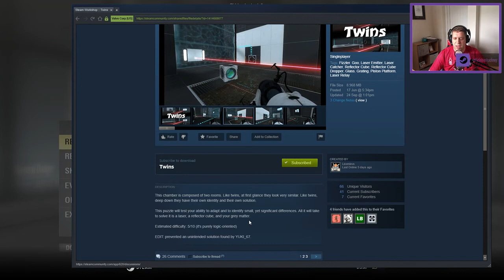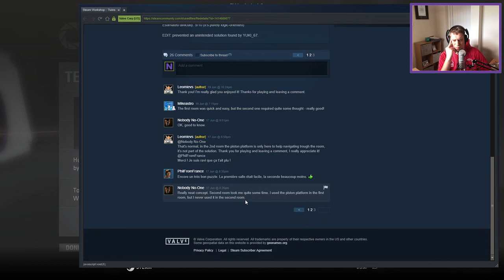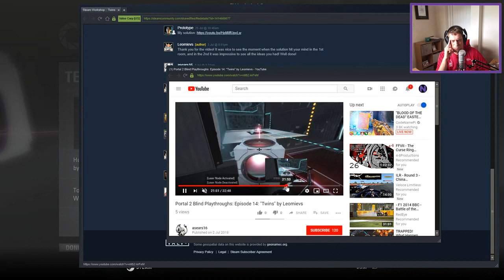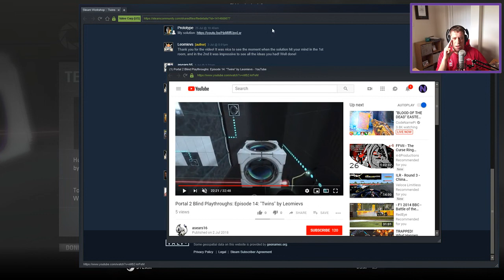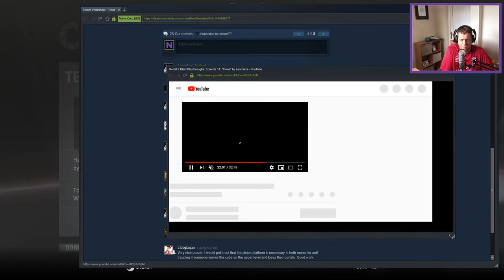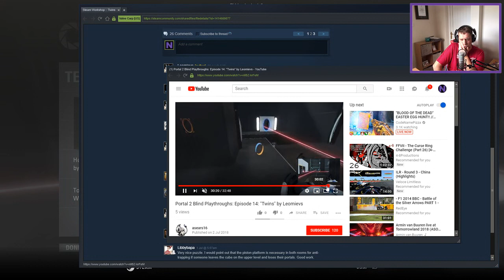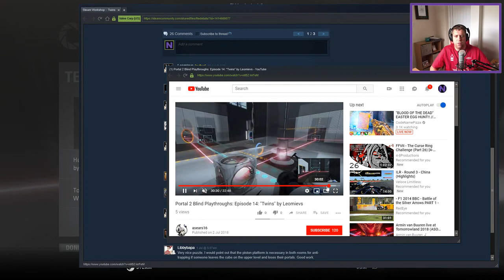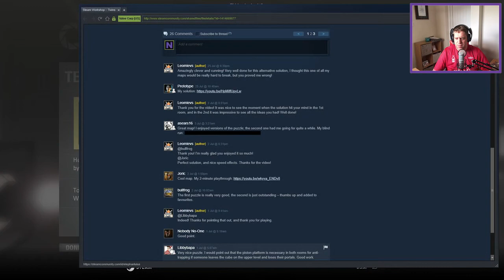[Portal 2] "Twins" by Leomievs